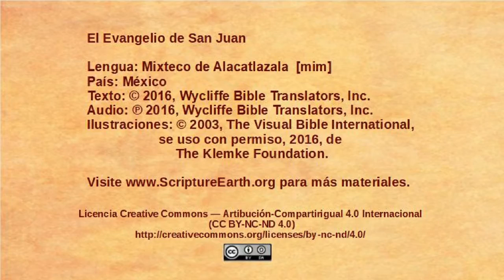Mixteco de Alacatlatzala - John 12:20-36 - Jesus foretells his death [mim]